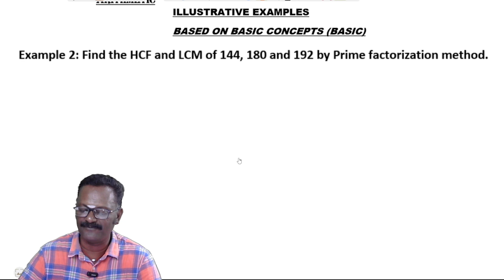R D SHARMA | Class 10 Maths | Chapter 1 Exercise 1.4 - Example 2 | Real Numbers | Suresh Kannan